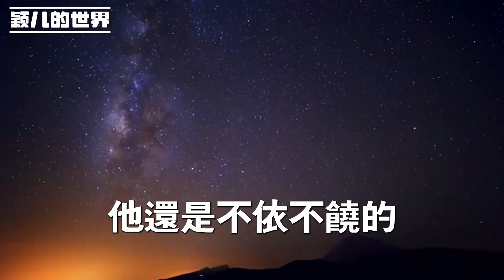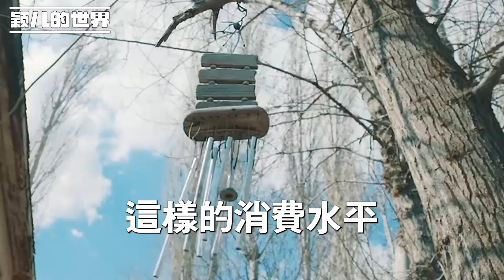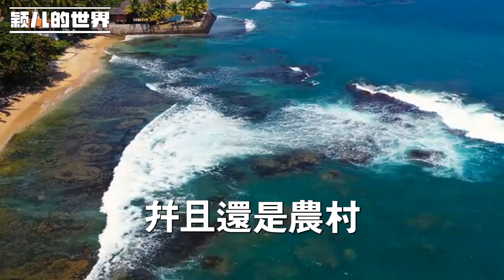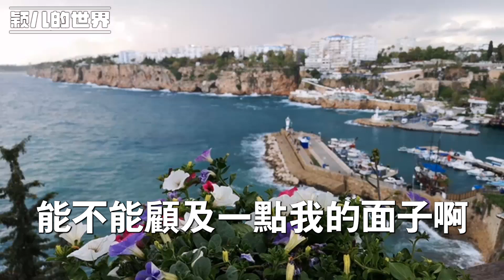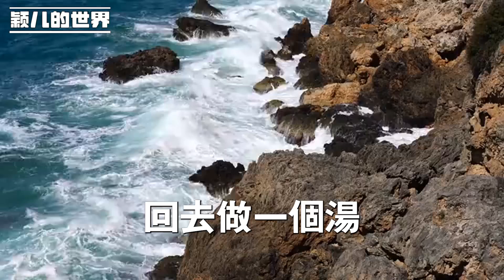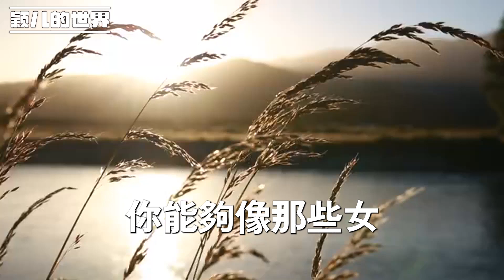男友媽媽說她家不差錢，給50萬彩禮，我見了一面後連夜逃走